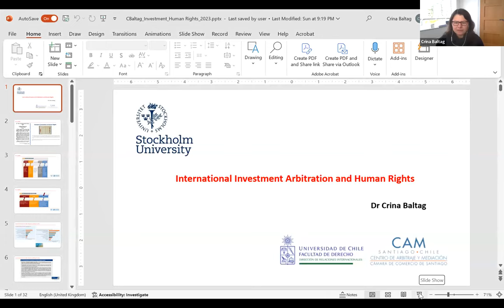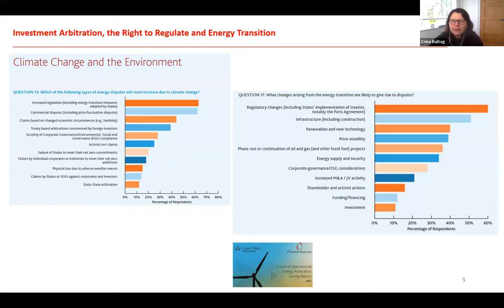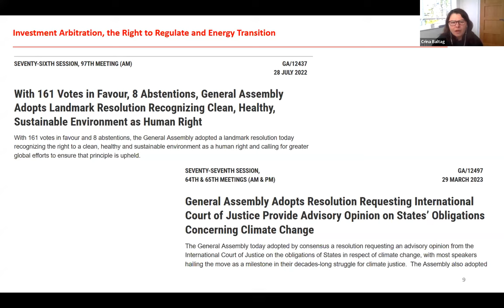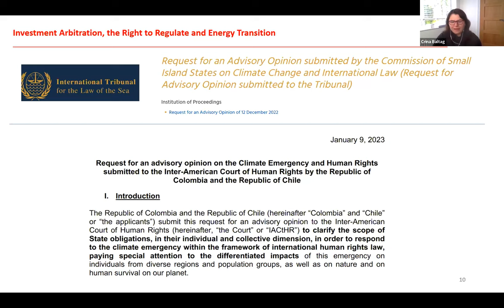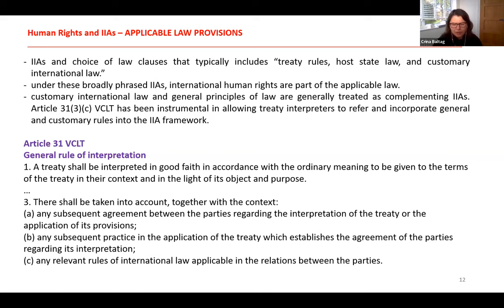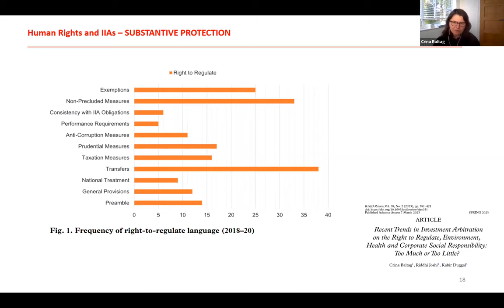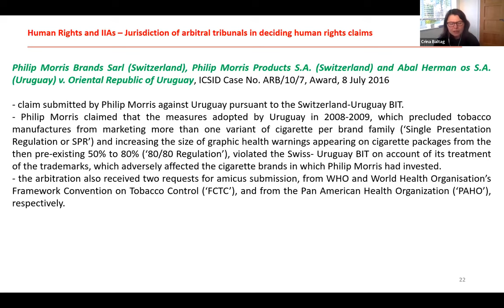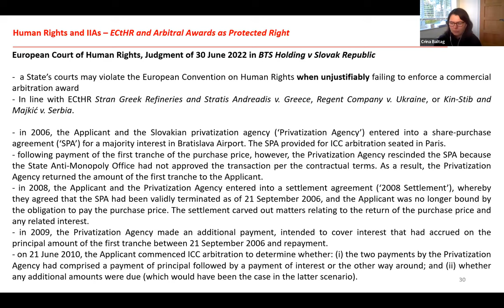Conferencia Magistral Dra. Crina Baltag – «International Investment Arbitration and Human Rights»